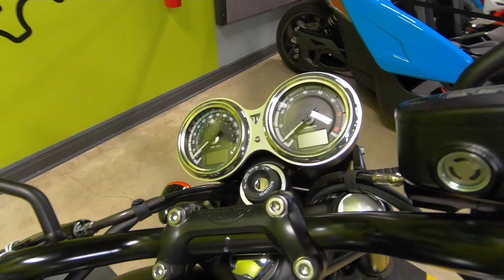New 2024 Triumph Bonneville T120 Motorcycle For Sale In Port Richey, FL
to view this New Black Silver Ice/Phantom Black 2024 Triumph Bonneville T120 for sale near Tampa, Florida.

Stock #: TR8289

Description:
2024 Triumph Bonneville T120
Sophisticated and moody, the iconic T120 Black. All the Bonneville style and performance, making even more of a statement.

ENGINE & TRANSMISSION
Type: Liquid cooled, 8 valve, SOHC, 270 deg. crank angle parallel twin
Capacity: 1200 cc
Bore: 97.6
Stroke: 80
Compression: 10.0:1
Max Power EC: 79 HP @ 6550 RPM
Max Torque EC: 77.4 LB-FT @ 3500 rpm
System: Multipoint sequential electronic fuel injection
Exhaust: Black 2 into 2 exhaust system with twin black silencers
Final Drive: Chain
Clutch: Wet, multi-plate torque assist clutch
Gearbox: 6-speed
CHASSIS
Frame: Tubular steel, with twin cradles
Swingarm: Twin sided fabrication
Front Wheel: Aluminium rimmed 32 spoke 2.75” x 18”
Rear Wheel: Aluminium rimmed 32 spoke, 4.25” x 17”
Front Tire: 100/90-18
Rear Tire: 150/70 R17
Front Suspension: Ø41mm cartridge forks
Rear Suspension: Twin RSU’s, with pre-load adjustment
Front Brakes: Twin 310mm discs, Brembo 2 piston floating caliper, ABS
Rear Brakes: Single 255mm disc, Nissin 2 piston floating caliper, ABS
Instrument Display and Functions: Twin dial analogue speedometer and tachometer with LCD multi-functional displays